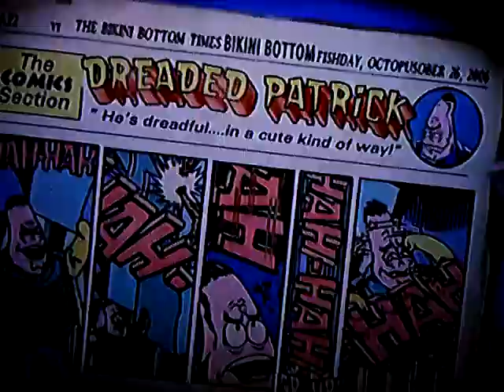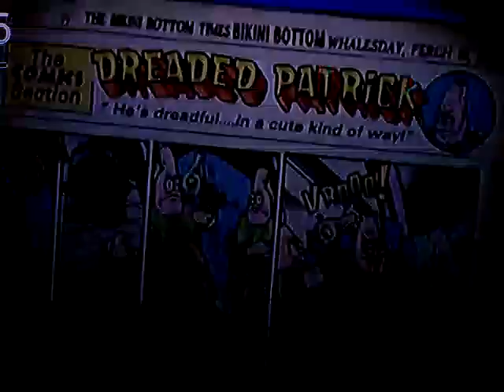SpongeBob: Creature From the Krusty Krab walkthrough part 5: Helping Elvis Patrick Presley In Need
Welcome back to my SpongeBob Creature From the Krusty Krab walkthrough. In this part, we find all of Patrick Presley's clothes and have a "Showdown" with Dreaded Patrick.